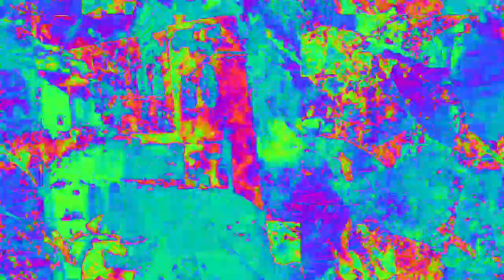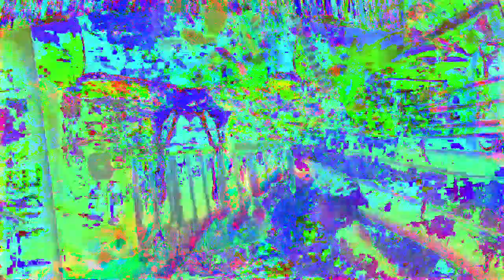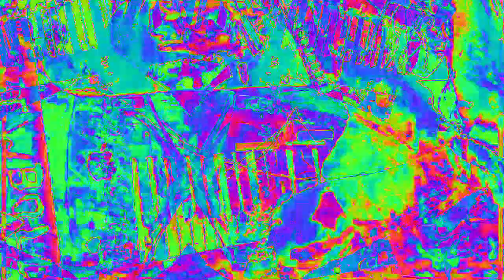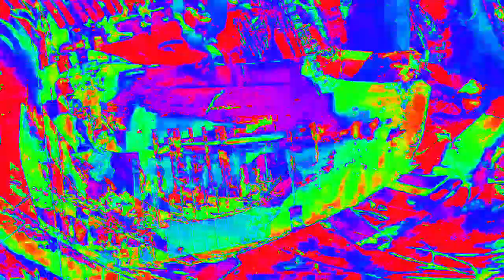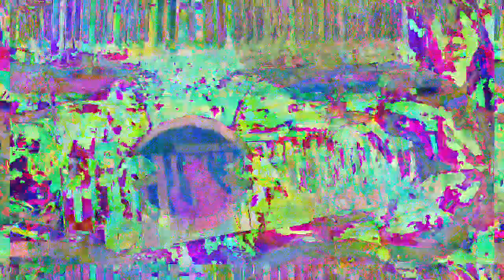Movie 23 02 07 05h33m27s 33:33 video mixes with new audio levels changing parameter settings